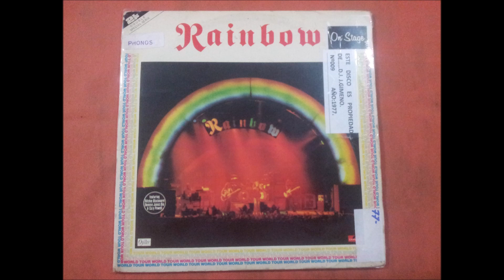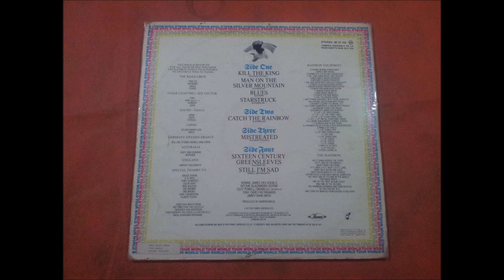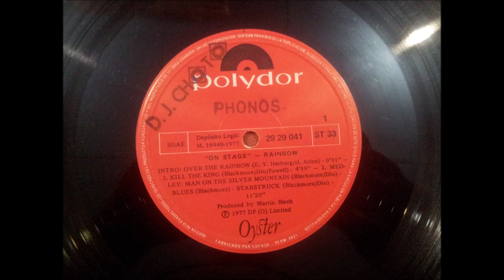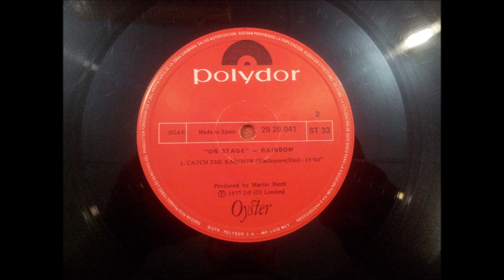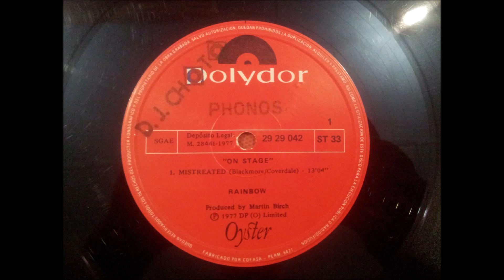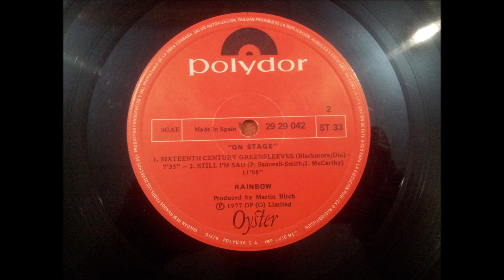RAINBOW.''ON STAGE.''.(CATCH THE RAINBOW.)(12'' LP.)(1977.)